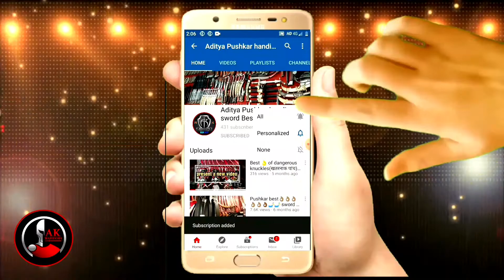Wall Hanging Sword, 🗡️ | It's Only For Home Decor, Items, 🗡️ | In Indian Sword Market, Pushkar, 🗡️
Hello Friends,🔴
Welcome To Aditya Handicrafts Pushkar

&-So-Many-Varieties-Available-To-My-Channel
&-TITLE:- The Incredible Punjabi Sword

&-Plz                   Like-Comments-Share-This-Video

&-Note-Only-Whatsapp-Massage-This Nambar-Only-Messages-No-Call 📞- Everyone-Note-This-Thank You 🔺

&-Pushkar-Best-Online-Seller
      Aditya handicraft Pushkar